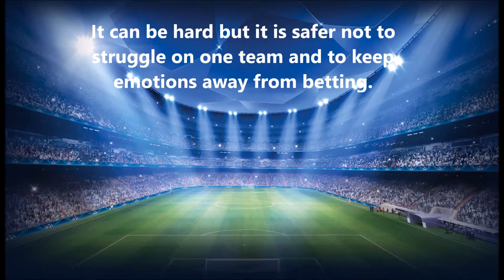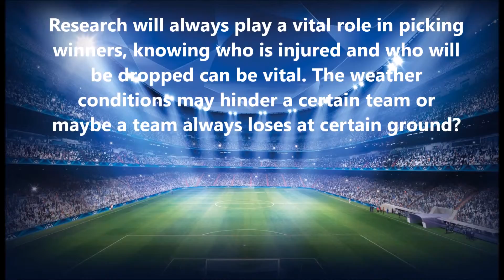Football Betting Tips For Winning Strategy!!!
I created this video with the YouTube Video Editor I created this video with the YouTube Video Editor 10 Tips for Beginners in Online Sports Betting,
1. Use promotions, it will help you to start your betting Check here

Part of what makes sports betting daunting to the beginner is some of the unfamiliar terms that get bandied about. Learning these terms is the first step to understanding sports betting and its intricacies.
2. Keep it simple 1

Don’t get caught up in all the different betting types right away. Stick to single game bets while you learn to handicap and recognize good wagers. Once you’ve mastered that, you can move on to other betting types if you desire.
3. Keep it simple 2

Beginning bettors tend to take themselves too seriously when they start out and want to become master handicappers immediately. Don’t try to learn everything at once; sports betting does not need to be that complicated. Take your time and slowly add new techniques and angles of handicapping to your repertoire as you go along.
4. Keep a cool head

One of the worst things bettors can do is chase their money after a loss, particularly a tough loss. Don’t let emotions get in the way of betting smart and lead to a disastrous run. You’re going to lose some bets, and some you’ll lose in heart-breaking fashion. Be ready to accept those losses and get them back when the time is right  not right away.
5. Find what you’re good at betting

We can’t be good at everything, but most of us are good at a few things. The same applies to sports betting. It may be that you’re particularly astute in a specific sport, and not so much on others. It may be that you can predict the over/under of games better than the results, or you’re better at props bets than at game bets. Experiment with different types of bets, learn what you’re good at, and take advantage of it.
6. Home vs. road

There are plenty of different factors you should consider when handicapping. The home/road angle is one of the most important. Some teams play like champs at home, and chumps on the road. For other teams, the reverse is the rule. You can often find bargain odds on bets when you consider this important factor.
7. Back-to-back games

Especially in hockey (basketball to a lesser extent), teams have considerably worse records in game that occur on the second of two nights  even more so if they had to travel the night before. This factor does not often get included in odds. Keep track of which teams are playing on two straight days and consider betting against them.
8. Betting systems

Some quality betting systems out there can teach beginners the important aspects of sports betting and get you off on the right foot. If a system sounds too good to be true, though, it probably is and should be avoided. There’s no magic system that will win every sports bet for you, but many will bring you a nice return over the long haul.
9. Sportbook bonuses

Sportsbooks mainly exist to take your bets, but they can provide you with all sorts of additional bonuses. Consider these bonuses when choosing which sportsbooks to sign up for, because they can have a profound impact on how well you fare.
10. Enjoy it!